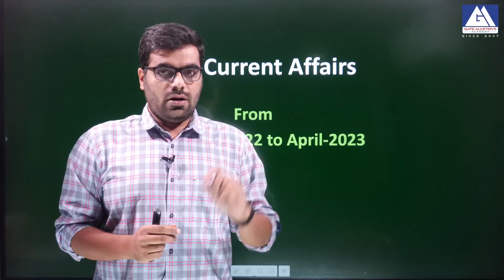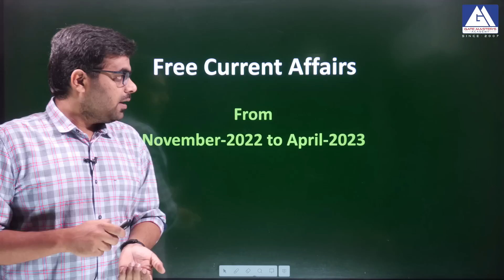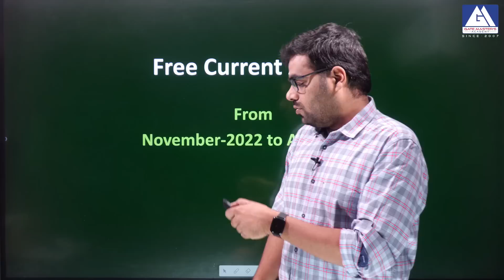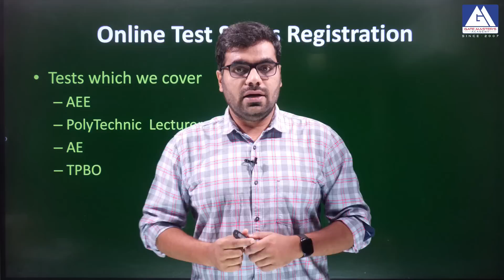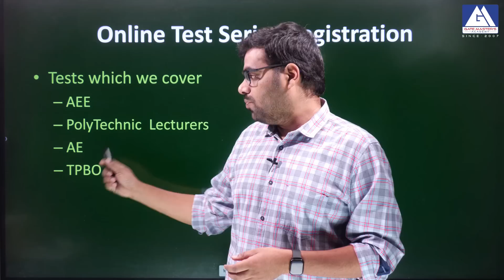FREE CURRENT AFFAIRS+ONLINE AEE-MOCK EXAM | GM ACADEMY | APPSC & TSPSC | AEE, AE & POLY. LECT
Gate Master's Academy is the No.1 institute for civil & Mechanical students. It was established by Dr.K.V. Krishna Reddy (Ph.D. from IISc Bangalore) in 2007. Gate Master's Academy is a name synonymous with success in ESE/GATE/TSPSC/APPSC/SSC exams. Gate Master's Academy was established to serve civil & Mechanical students for their Higher Studies through Gate exams and PSU jobs which are related to GATE scores. We have our own Methodology in teaching so that each and every student can understand the concepts without memorizing formulae. Quality Teaching